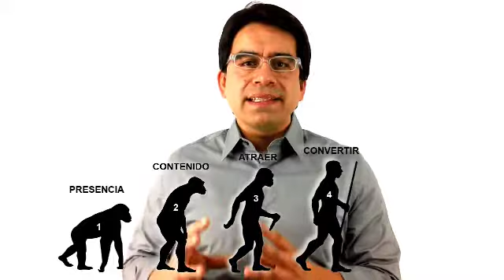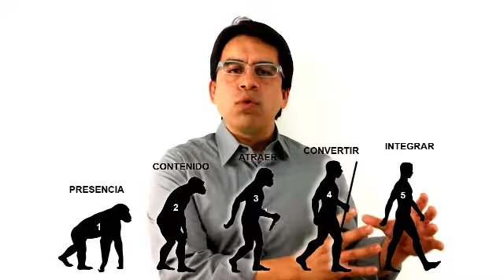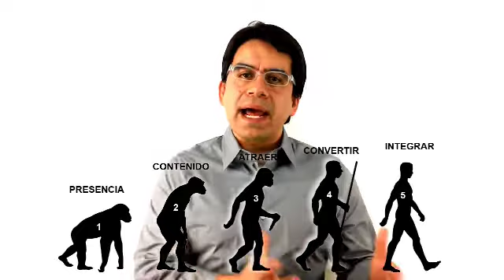¿Tu negocio ya EVOLUCIONÓ en Internet? - Estrategias de Marketing Online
En este video-artículo voy a mostrarte un gráfico donde hago una analogía o comparación de la evolución humana y la evolución en Internet de tu negocio.

No importa que tipo de negocio tengas, puedes vender productos o servicios online, puedes vender productos o servicios tangibles en un negocio local en tu ciudad o población, lo importante es que entiendas que actualmente  más del 90% de las personas con acceso a un computador, toman sus decisiones de compra gracias a una búsqueda en Internet.